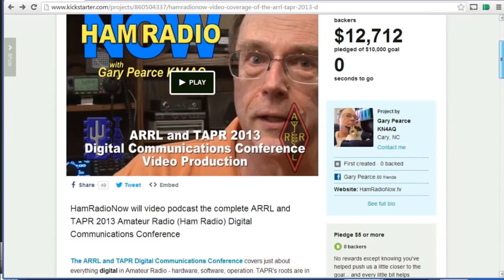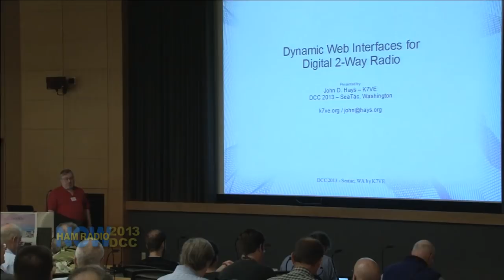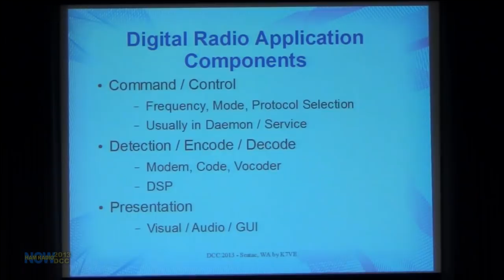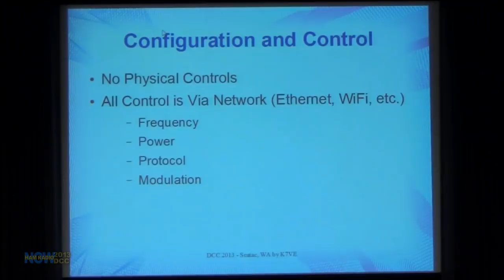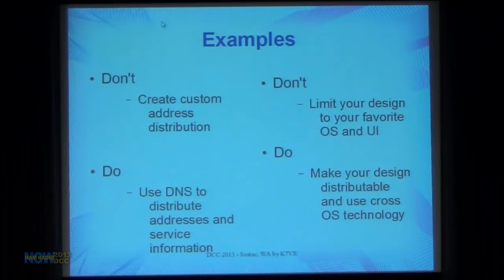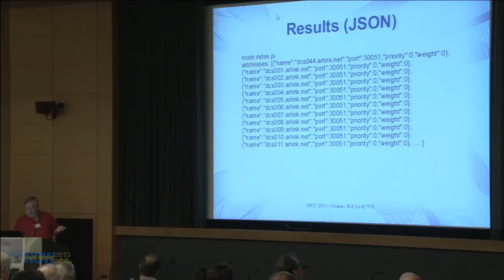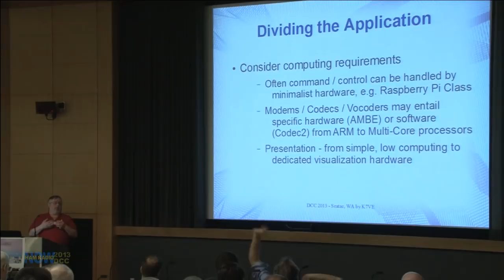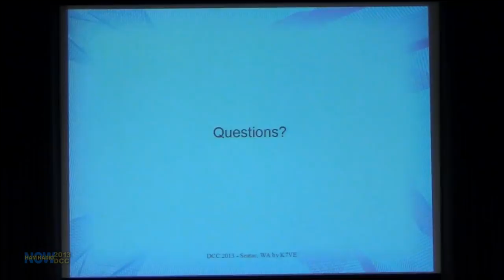Episode 112 from the DCC: Dynamic Web Interfaces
From the 2013 ARRL and TAPR Digital Communications Conference, John Hays K7VE presents "Dynamic Web Interfaces for Digital Amateur Radio." Tips and tricks for planning a web interface for your on-line Amateur Radio project.